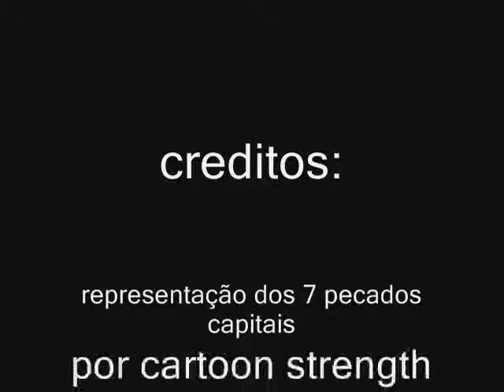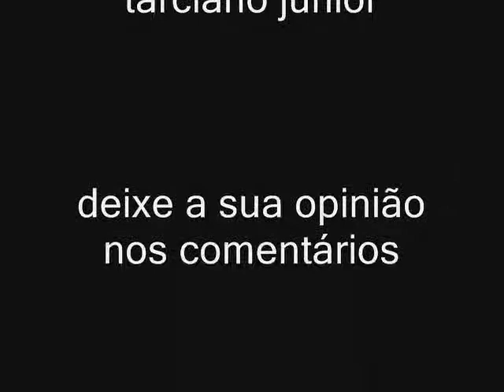representação dos sete pecados capitais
eu criei a imagem sobre a representação do 7 pecados capitais
que é feito por paint